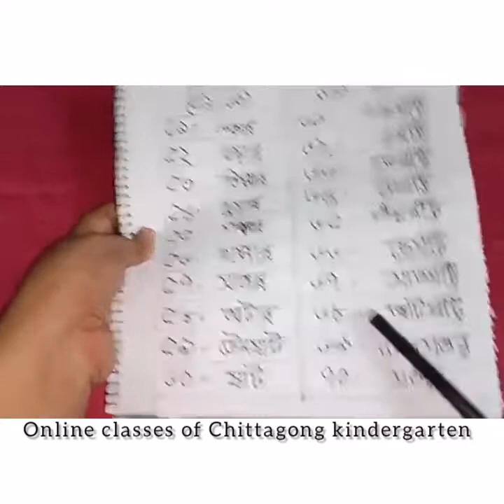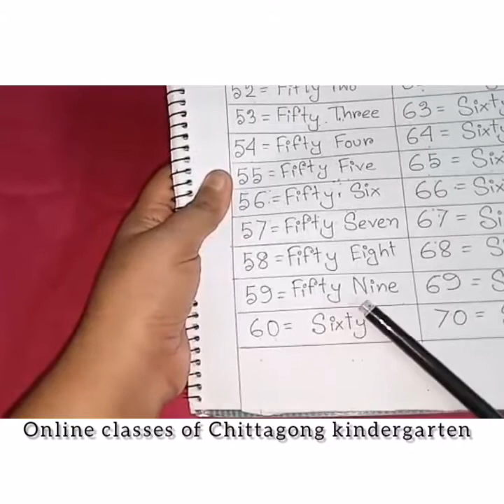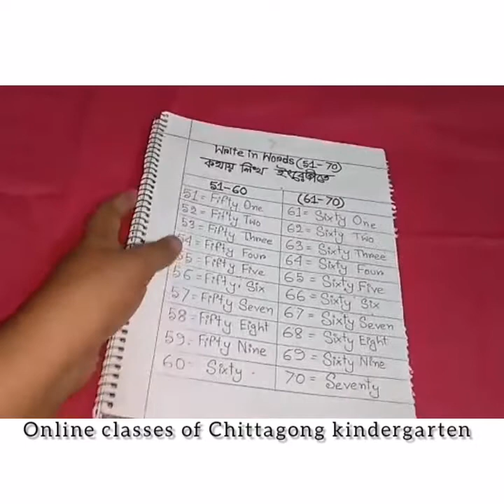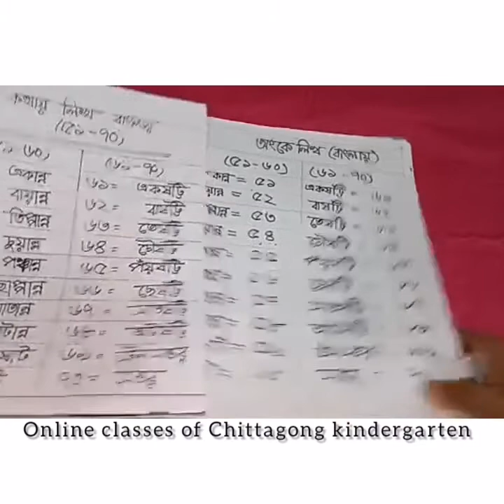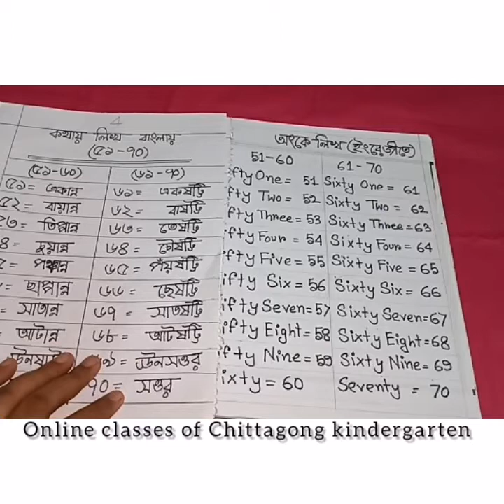26 July'2021 Class KG Math